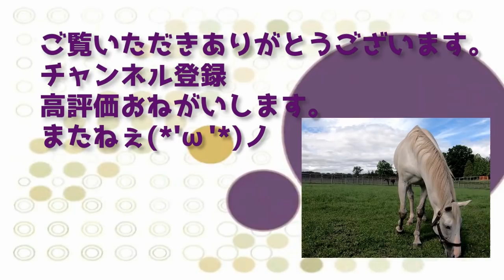【おとぼけ顔ゴールドシップ集２】野鳥の声が聞こえるよ GW ゴルシ ウィーク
【おとぼけ顔ゴールドシップ集２】野鳥の声が聞こえてくるよ　GW ゴルシ　ウィーク

いい天気、鳥の鳴き声、そしてゴルシ。
癒し系動画です(*'ω'*)

馬旅行、牧場見学、などがメインの動画にります。
ゴールドシップ 、キタサンブラック 、ウインドインハーヘア （ディープインパクトの母）動画多めです。

◆ネタで作ったＴシャツなどのBUMOグッズはこちら

◆こちらもエイプリルフールネタで作ったグッズはこちら